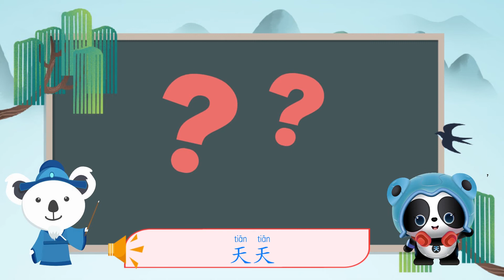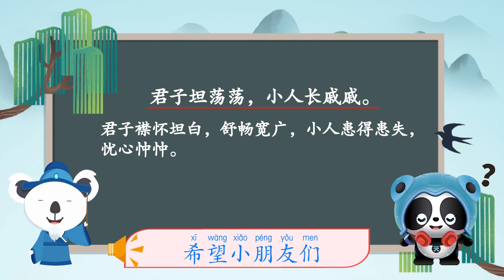诸子叫早第二季 18 君子坦荡荡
君子坦荡荡，小人长戚戚。这句的意思是说君子襟怀坦白，舒畅宽广，小人患得患失，忧心忡忡。